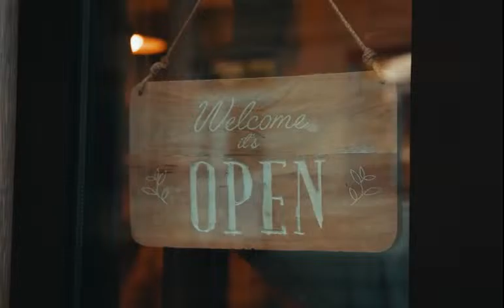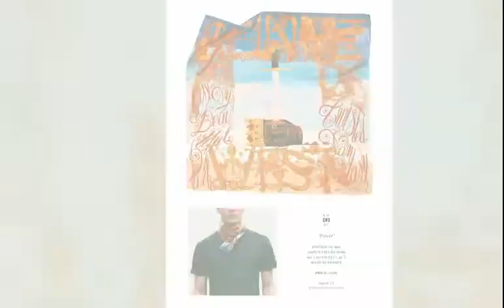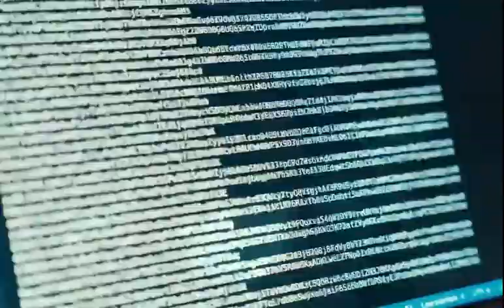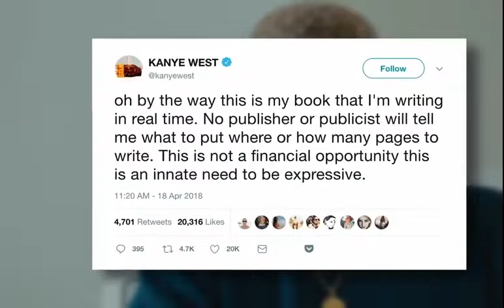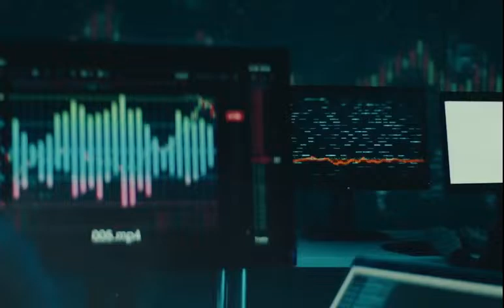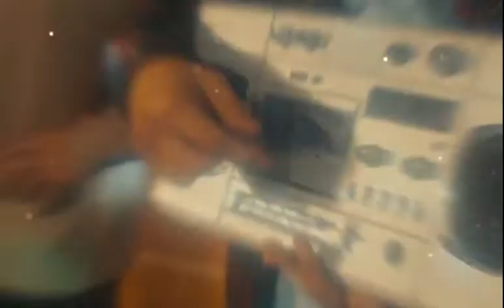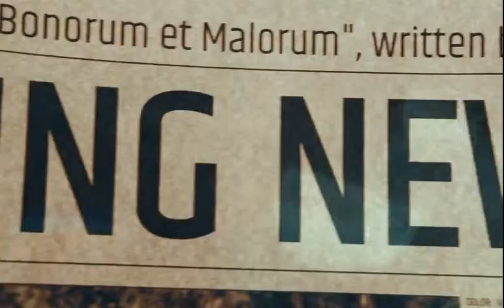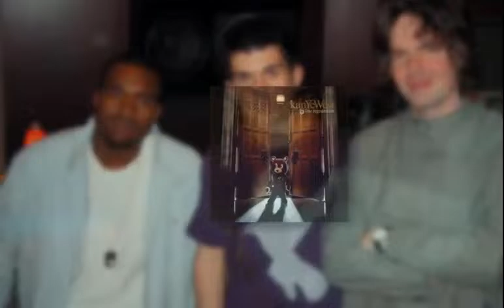Story of Kanye West | This will give you Goosebumps | Full Documentary